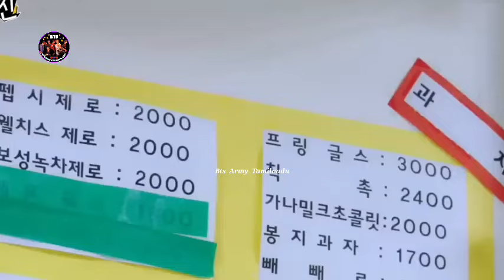School Students vs Jin (தமிழில்) 😱🏫😹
[Run Jin] Episode 2 Tamil | BTS [Run Jin] Tamil Dubbed | BTS Run Jin Ep 2 Tamil Dubbed | BTS RUN JIN Episode 2 Tamil | BTS Jin going to his school after 14 years Tamil | Bts Army Tamilnadu | BTS Jin sitting in his seat which he used to sit 14 years ago Tamil | BTS Jin playing arm wrestling with teenage boys tamil | BTS Jin buys snacks from school canteen Tamil | BTS Jin says that the food is expensive in canteen Tamil | BTS Jin frustrated during Korean grammar class  Tamil | Jin meets the principal and complains about the expensive food in canteen Tamil